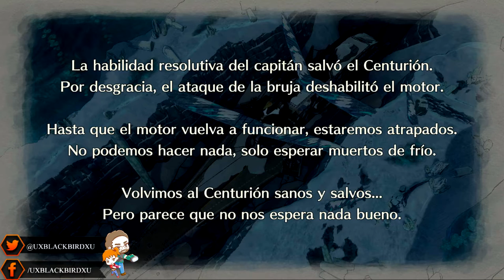| VALKYRIE CHRONICLES 4 | CAPITULO 25 | MI ENEMIGO TIEMBLA!!!